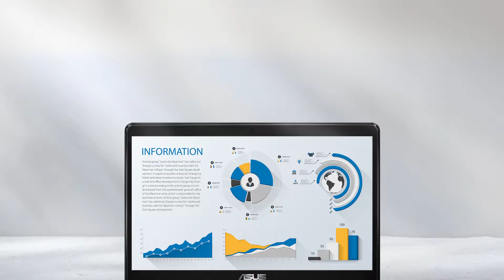ASUS ExpertCenter E1 AiO (E1600) | 2022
ASUS ExpertCenter E1 AiO is built to be your versatile and productive business partner. Featuring a 15.6-inch multitouch panel, a quiet fanless design, an uninterruptible power supply, and convenient connectivity, ExpertCenter E1 AiO is ready for every need.